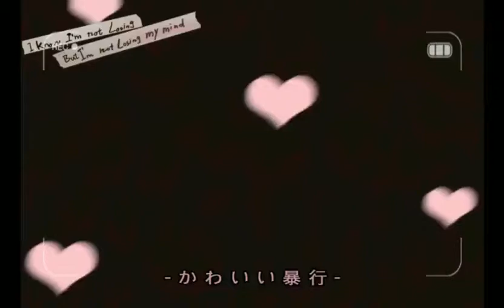Chơi đàn với metronome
Học toán thì cần máy tính và thước kẻ📏. Học tiếng anh thì cần có sách để trao dồi từ vựng 📘📕📗 . Thì việc học đàn cũng cần có một dụng cụ giúp ta ngay từ những bước cơ bản. Và Piano club muốn giới thiệu một dụng cụ cực hiệu quả cho quá trình học nhạc của các bé đó chính là máy metronome. Metronome là dụng cụ gõ nhịp (còn gọi là máy đếm nhịp) dùng để giữ nhịp chính xác khi chơi nhạc. Với một nhạc cụ phức tạp như piano thì việc tập riêng từng tay là rất quan trọng. Nó giúp người học đàn đếm nhịp một cách chính xác và dần dần nâng cao trình độ chơi 👍👍👍.
Trung tâm âm nhạc Piano Club
 🏚 Địa chỉ: 40 Đường 4 KDC Phú Mỹ, Quận 7, HCM